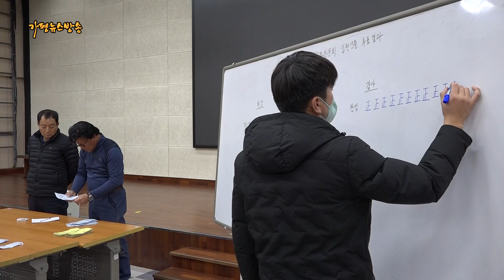홍태환 후보 , 가평클린농업대 제8대 총동문회장 당선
가평클린농업대학 제8대 총동문회장 선거에서 홍태환 후보(62세, 2015 생태농촌관광과)가 61표를 득표(득표율 75.3%)하며 당선되었다.

2월 12일 가평군농업기술센터에서 오전 10시부터 오후 5시까지 진행된 총동문회장 선거에서 기호 1번 홍태환 후보가 기호 2번 육도수 후보(2014 생태농촌관광과)를 41표차로 누르고 낙승(樂勝)했다.

이번 선거의 투표권자는 기수별 회장 및 총무인 대의원, 이사, 집행부 임원 등 104명 중 이날 81명이 투표권을 행사했으며 23명은 기권 처리되었다.

새롭게 당선된 홍태환 당선자는 임기 2년동안 가평클린농업대학 졸업생 1,904명을 대표해 대내외활동을 펼치게 되었다.

홍 당선자는 당선소감에서 첫째, 동문들을 위한 건의함을 설치하고 둘째, 가평지역 발전을 위한 적극적인 봉사활동을 지속적으로 전개하고 셋째, 단결과 화합을 위해 현재보다 많은 행사에 적극 앞장서겠다." 는 의지를  밝혔다.

이번 선거에서 감사후보로 나선 최정임,추선엽 후보는 찬반 투표에서 찬성71표, 반대 9표, 무효1표로  두 후보가 감사로 당선되었다,

😊가평뉴스방송 후원계좌번호 : 농협 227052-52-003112